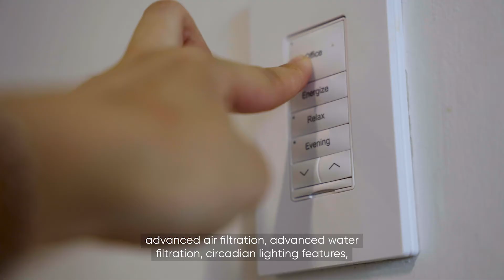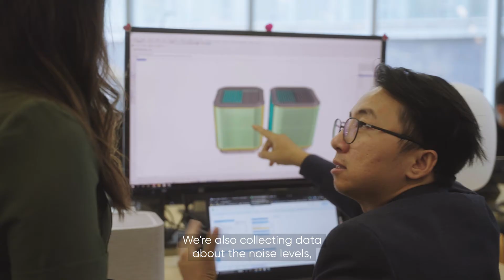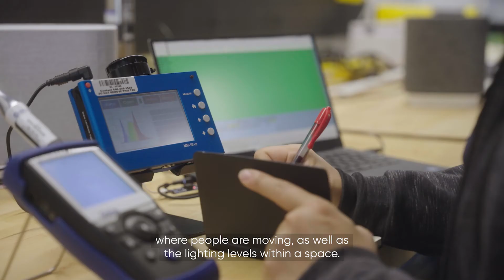Developing spaces for personal wellbeing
This company’s mission is to make spaces optimised for individual wellbeing while being conscious of the environment. From advanced air and water filtration to circadian lighting features and active green-wall technology, they’ve created the high-tech tools to make it happen.